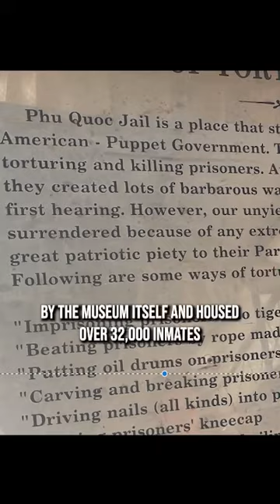The Vietnam War 'Iron Box' Prison Torture